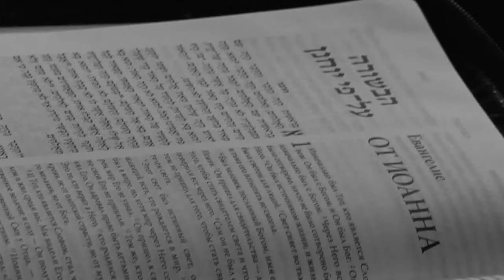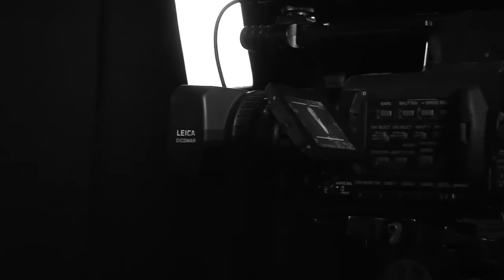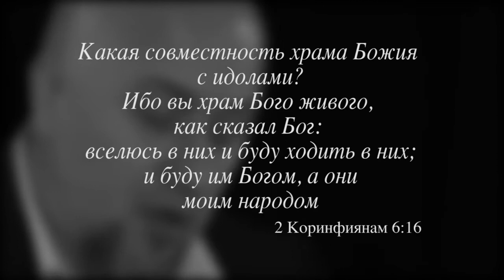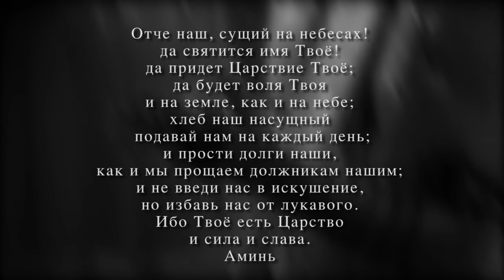Первая передача Вступление